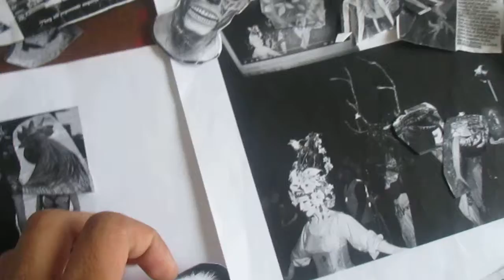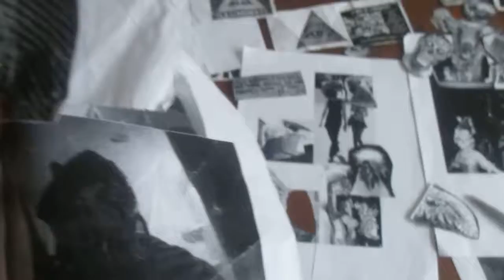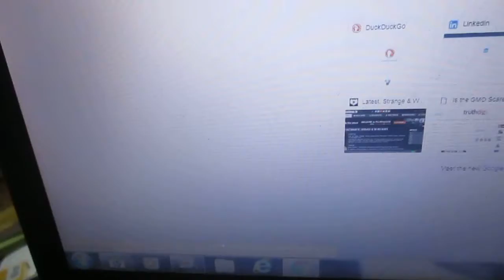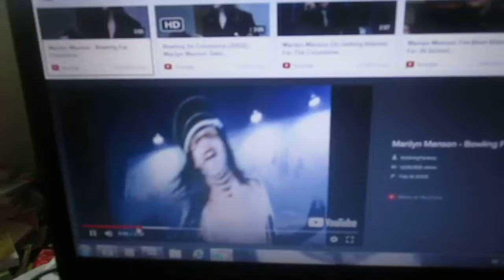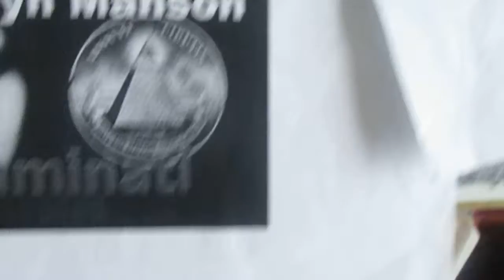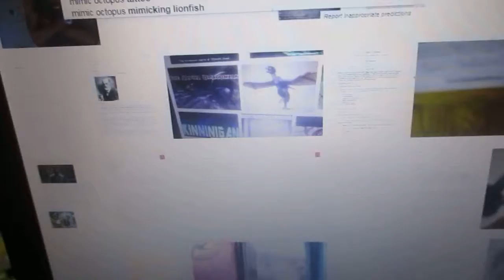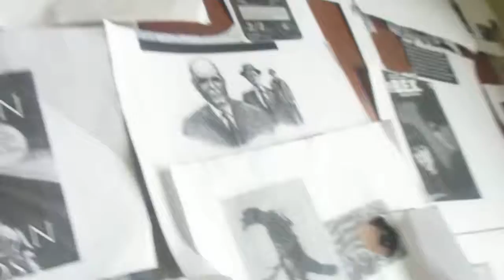Goths An Emos Shapeshifting Into Reptilians Part Three (With Sound)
The Illuminati are aliens. They are Alpha Draconians. Alpha Draconians are Skeksis-like, bird-like, and reptile-like. They can make themselves look human.

The Illuminati/Alpha Draconians are vampires of Maharlikan/Philippine mythology, Aswangs.

Humans are the livestock of the Illuminati/Alpha Draconians/Aswangs. Humans create energy called loosh. When humans experience emotions like sadness and anger, loosh is created. The Illuminati/Alpha Draconians/Aswangs feed on loosh.

The Illuminati/Alpha Draconians/Aswangs have made humans evil like them. Humans do evil like kill and rape.

To me, being a Goth or an Emo is like being an Alpha Draconian. Alpha Draconians make themselves look like pale people in black like the Men In Black and Black Eyed Children. Pale people like pale people in the evil Beltaine Ritual, Goths, and Emos look like Men In Black, Women In Black, and Black Eyed Children.

Goths and Emos are using the reptilian part of their brain.

So Goths and Emos serve the Illuminati.

Look at this page explaining why Goths are Illuminati.

Goths are a social group engineered by the Jesuit order that are conditioned to accept the religion and goals of Luciferians. While generally people in this group are considered social rejects, it is not exclusive factor.

Look at images that show Emos are Illuminati.

lluminati cofirmed . IMVU emo outfit | IMVU (: | Pinterest | Emo ...
Pinterest486 × 564Search by image
Illuminati cofirmed . IMVU emo outfit

Goths and Emos experience emotions that create loosh. Cynical angry Goths making loosh. Sad emotional Emos creating loosh. The Illuminati/Alpha Draconians/Aswangs feed on the loosh of Goths and Emos.

Life is like that 'They Live' movie. Instead of blue skull aliens pretending to be humans, there are Skeksis-like/bird-like/reptile-like Alpha Draconians/Aswangs pretending to be humans.

They Live/Film synopsis
Nada (Roddy Piper), a wanderer without meaning in his life, discovers a pair of sunglasses capable of showing the world the way it truly is. As he walks the streets of Los Angeles, Nada notices that both the media and the government are comprised of subliminal messages meant to keep the population subdued, and that most of the social elite are skull-faced aliens bent on world domination. With this shocking discovery, Nada fights to free humanity from the mind-controlling aliens.

Humans, oppose and defeat the Illuminati/Alpha Draconians/Aswangs.

Humans, like nature. Humans, be good to nature. Humans, be in nature.

Read this book about how nature is good. But this book would have been better if the author mentioned the Illuminati/Alpha Draconians/Aswangs, how they are destroying nature, brainwashing humans to destroy nature, and mentioned other Illuminati stuff.

Last Child in the Woods. In this influential work about the staggering divide between children and the outdoors, child advocacy expert Richard Louv directly links ...
‎Resource Guide · ‎Videos · ‎Excerpt · ‎Reviews